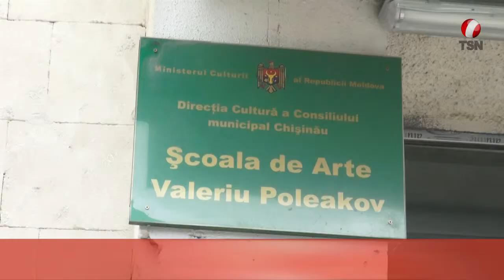Ученики кишиневской музыкальной школы учатся в классах с мокрыми насквозь стенами!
Кишиневской школе искусств им. Валерия Полякова уже 66 лет. За это время учебное заведение выпустило более 6 тысяч талантливых музыкантов, артистов театра и танцоров, которые сейчас представляют нашу страну на международном уровне. Однако, сейчас школа столкнулась с серьезной проблемой, которая может привести к плачевным последствиям. Крыша этого здания прохудилась, появились трещины, как в ней, так и в стенах «храма науки». В осенний период, когда в столице идут дожди ученикам негде заниматься, да и некогда, вместо этого они швабрами и половыми тряпками убирают дождевую воду, спасают родную школу от потопа.